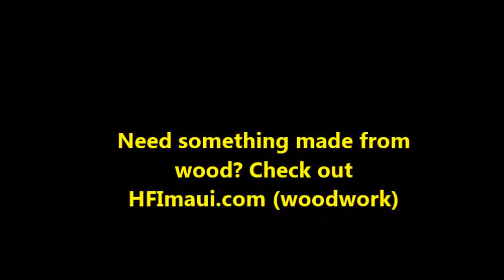Monkey pod dining table